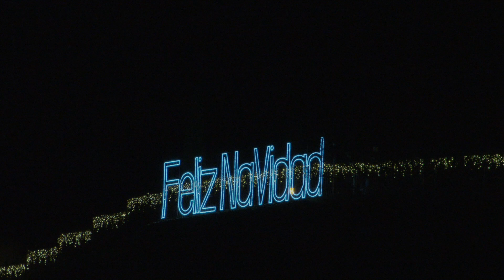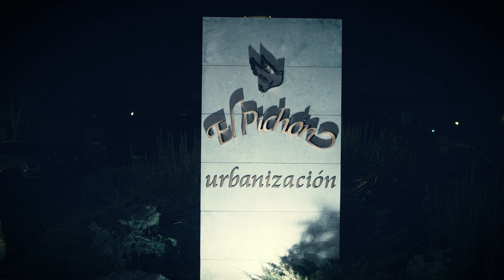Mi pueblo se llama Simancas | Mensaje de los Reyes Magos de Oriente